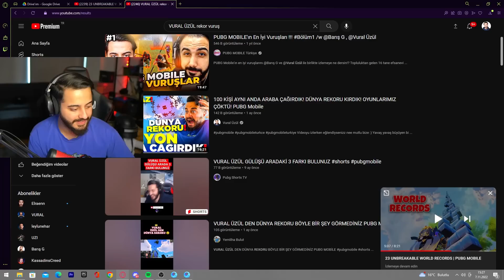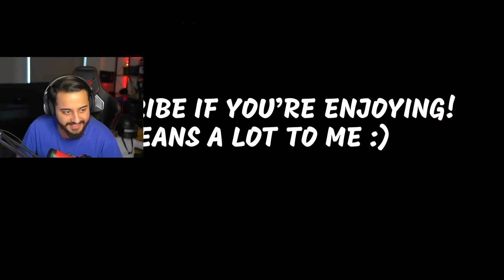PUBG MOBİLE TARİHİNDE KIRILMIŞ 23 DÜNYA REKORU! (Sasuke de kırmış) KAFAYI YİCEKSİNİZ!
selamlar dostlarım! bugün pubg mobile tarihinde kırılmış 23 rekora baktık! inanılmazdı..